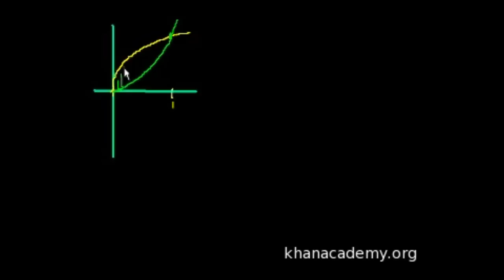İç ve Dış Fonksiyon Sınırlı Disk Yöntemi (Kalkülüs)